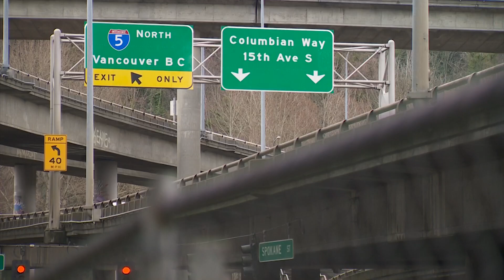Washington sees highest traffic deaths in 30 years for 2022, preliminary data shows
A recent crash on I-5 took the lives of two men in their thirties and hurt a third person. Investigators say the driver and occupants of another vehicle involved in the collision ran from the scene.

It's the latest deadly crash following a year in which the Washington Traffic Safety Commission (WTSC) says far too many people died in collisions -- a spike they want to see reversed.

"We saw more fatalities in 2022 than we had seen since 1990, our initial figure is 745 people who lost their lives on Washington roads," WTSC External Relations Director Mark McKechnie said. "The one possible bright spot is we [appear to see] a slight decline in pedestrian fatalities."